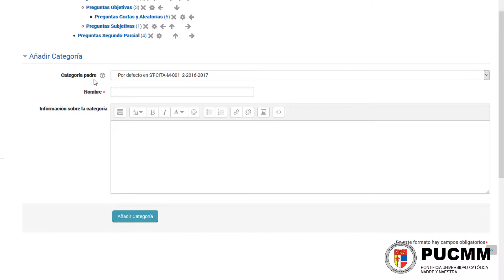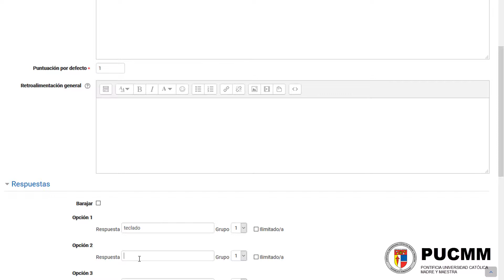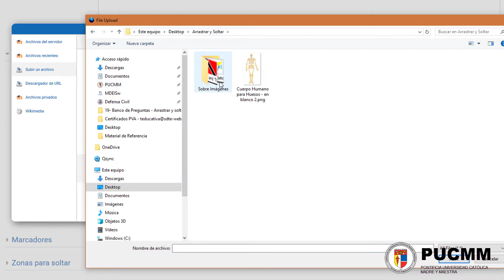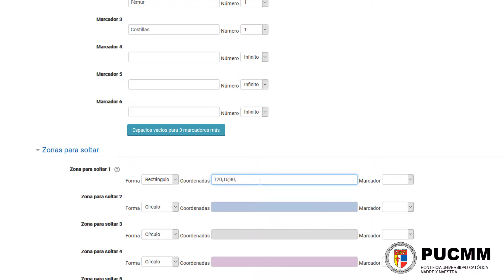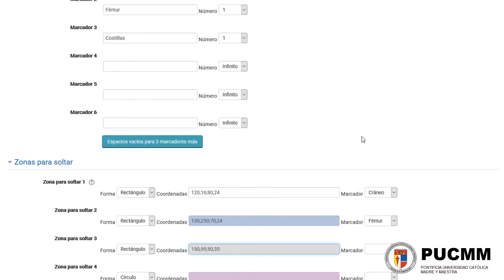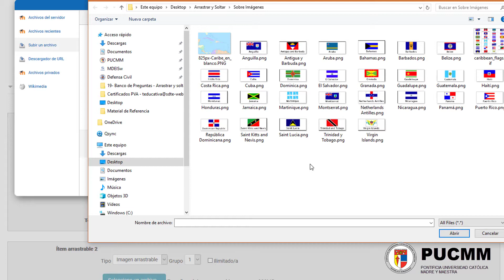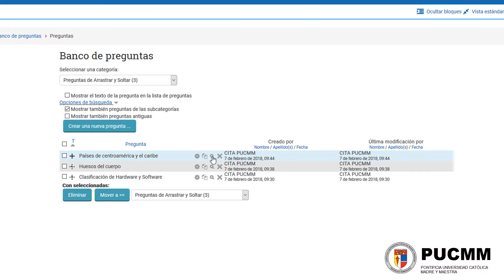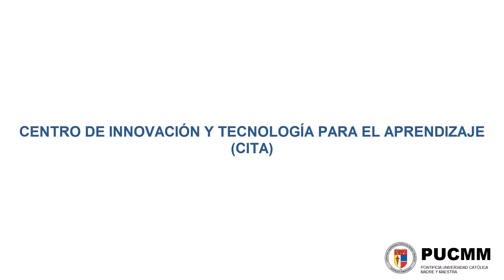PUCMM CITA - 19- Banco de Preguntas - Arrastrar y Soltar sobre Texto y Marcadores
Vídeo tutorial que muestra cómo crear un banco de preguntas utilizando preguntas de tipo arrastrar y soltar sobre texto, con marcadores de texto sobre imágenes, y también arrastrar y soltar imágenes sobre imagen de fondo utilizando la plataforma Moodle.